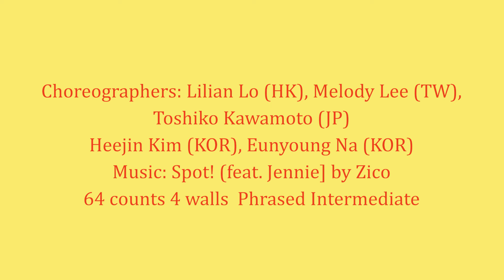Summer Spot - line dance by Lilian Lo, Melody Lee, Toshiko Kawamoto, Heejin Kim & Eunyoung Na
64 counts  4 walls   Phrased Intermediate
Sequence: ABBB ACCBBB ACCBB